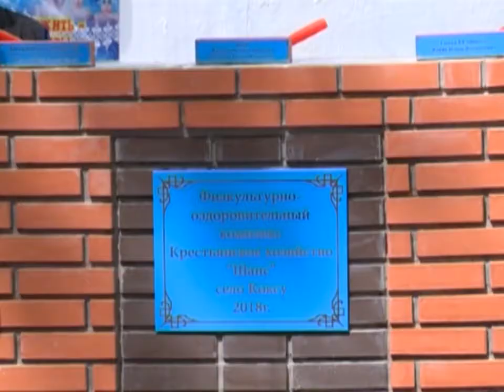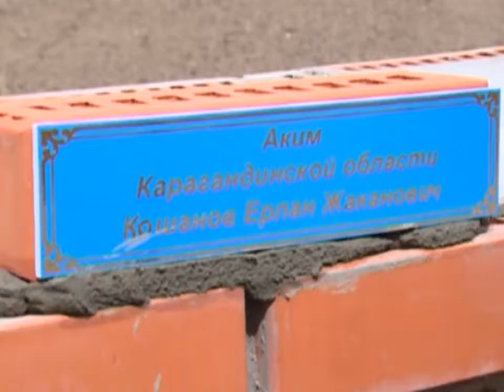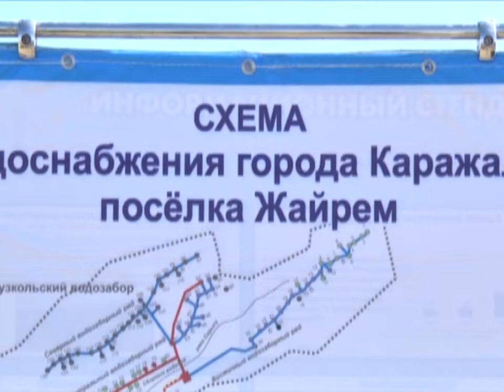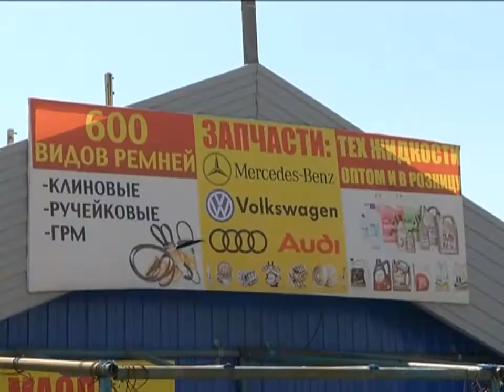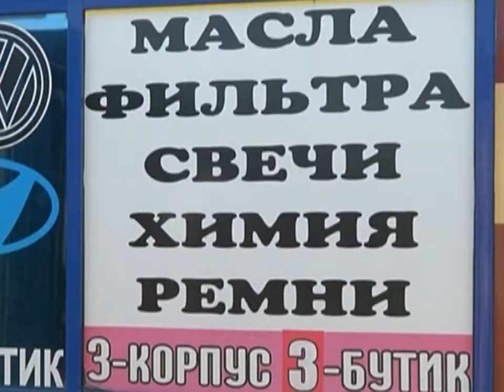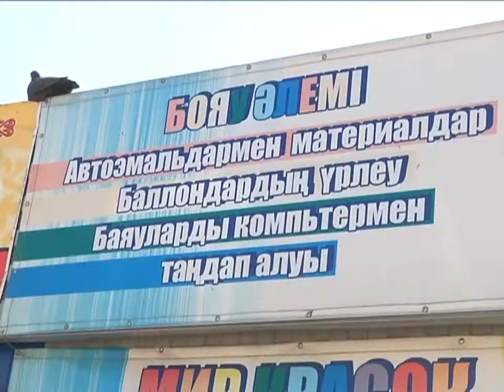09/07/2018 - Бірінші Қарағанды телеарнасының жаңалықтары